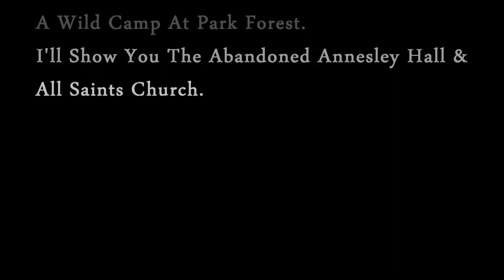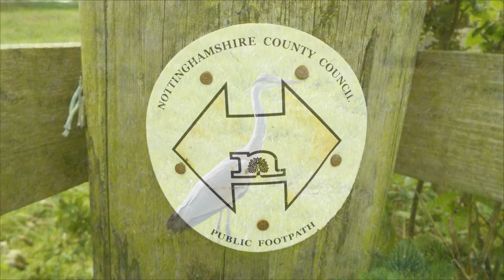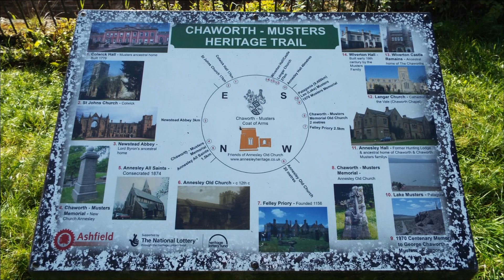Park Forest Wild Camp & Abandoned House 11th 12th Sept 2017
On this camp I'll show you the abandoned Annesley Hall & All Saints' Church. I camped in Park Forest and used my Millbank water filter with my Surviva-pure water canteen. I also slept on a Polish Army swag sleeping mat. It was very comfortable.